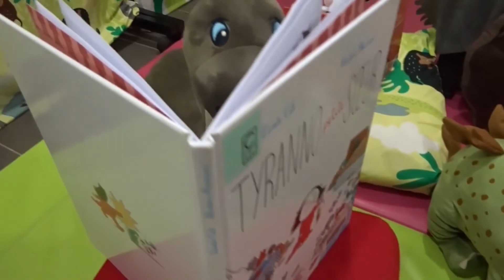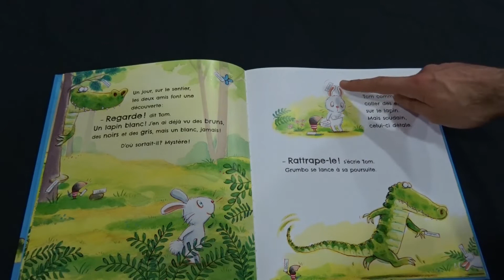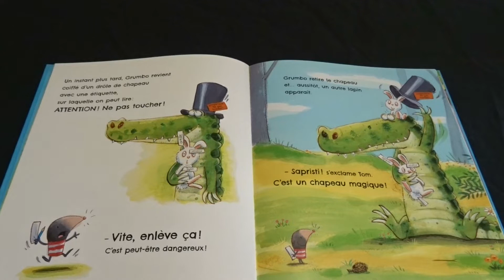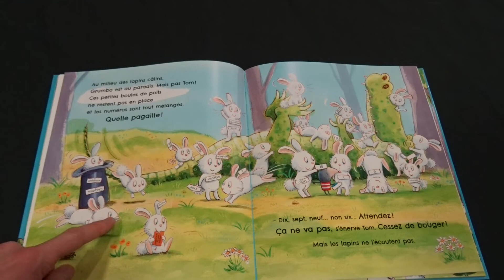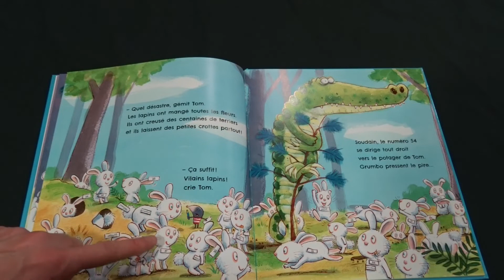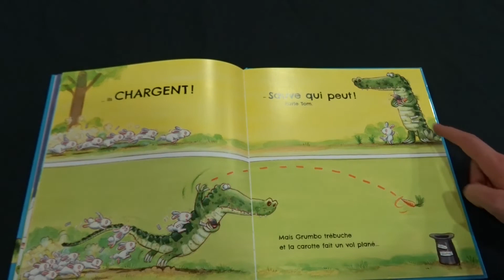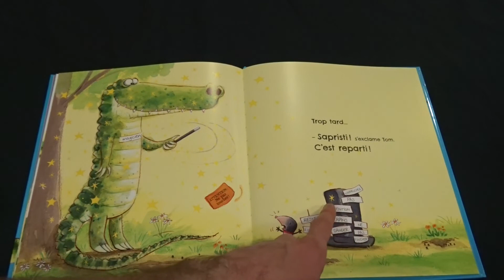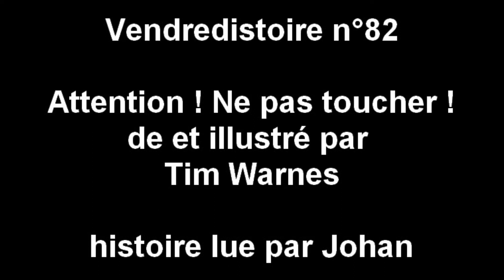Vendredistoire n°82 : Attention ! Ne pas toucher !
Bienvenue dans ce vingt-neuvième numéro de la saison 2 de notre rendez-vous hebdomadaire du vendredistoire.

Cette semaine Johan vous lit l'histoire "Attention ! Ne pas toucher !" de et illustré par Tim Warnes et édité en français par les Editions Mijade